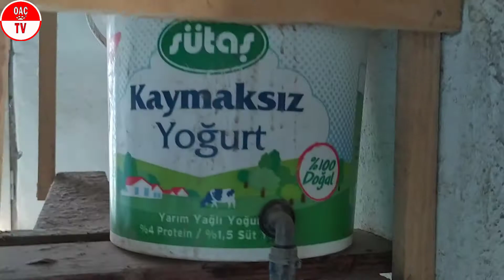Köy Tavuklarımızın Diğer Bir Kısmı / Village Chicken / OAÇ TV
Değerli Hayvan Sever Dostlarımız Sizler İle Köy Tavuklarımızın Diğer Bir Bölümünü Paylaşmak İstedik.Daha Önce Paylaşmış Olduğumuz Köy Tavuklarımızın Diğer Bir Bölümü.

İyi Seyirler

Dear Animal-Loving Friends, We wanted to share with you another section of our village chickens. Another section of our village chickens we shared earlier .

Good Looking